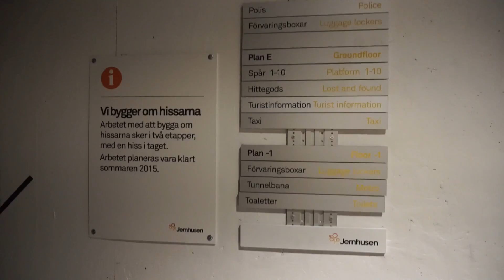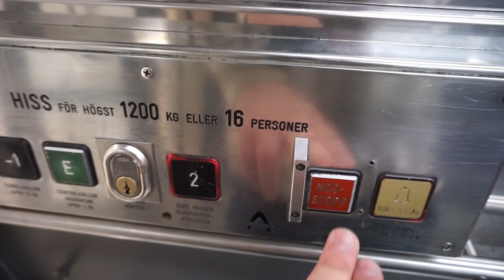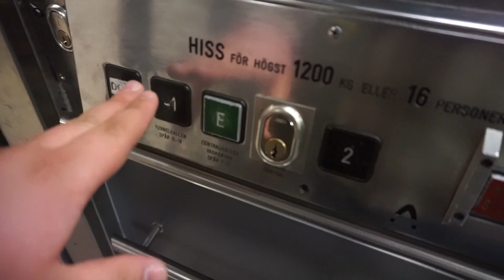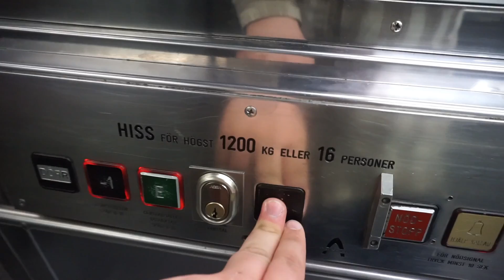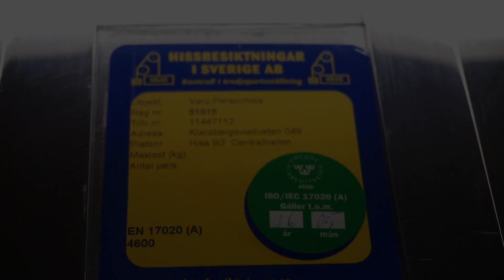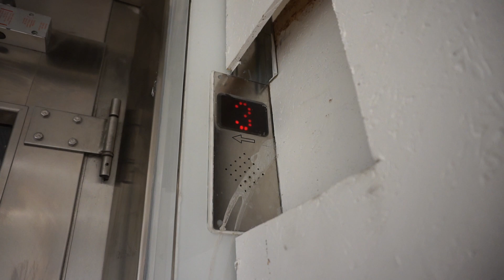R.I.P! Beautiful unknown old traction elevator (mod by Thyssen) @ Central Station, Stockholm, Sweden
Stockholm Central Station

R.I.P! There used to be two similar elevators in a set here. Both were completely replaced by I.T.K in 2015
The right elevator was replaced first, leaving the left elevator alone in service as you can see in the video.

Chronology
01:00 • 1x full ride
02:20 • Impact Cam 1
03:30 • Impact Cam 2
04:40 • Stop tests
05:10 • LOCKED OFF LEVEL! View of construction site for new elevators!
06:55 • Alarm test

Information
 • Location: Klarabergsviadukten 49, Stockholm, Sweden
 • Manufacturer: unknown • Year:  unknown
 • Modernizer: Thyssen • Year: 1990s
 • Serial: 11447112
 • Type: Traction, digital controller
 • Capacity: 1200 kg or 16 persons
 • Stops: 4 (level 3 is locked off)